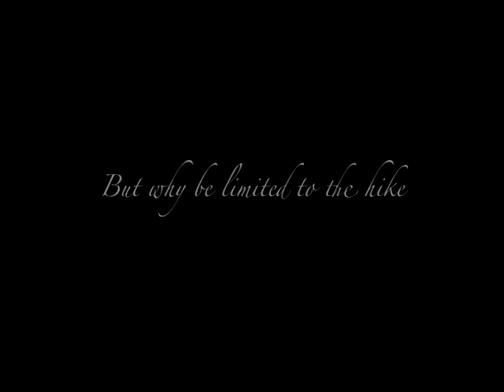The Adirondack High Peaks Region | VisitAdirondacks.com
This was what started it all for me - a passion for the backcountry and especially a passion for the Adirondacks. Perhaps it's a little bit like my first real crush (on Connie in Grade 6)... except for the awkwardness. That and the fact that making a Grade 6 high happy tends to cost far less than driving to the Adirondacks a few times each year (especially with the gas prices today). If only I were still back in Grade 6... and able to drive.